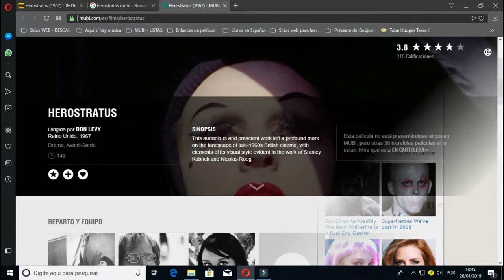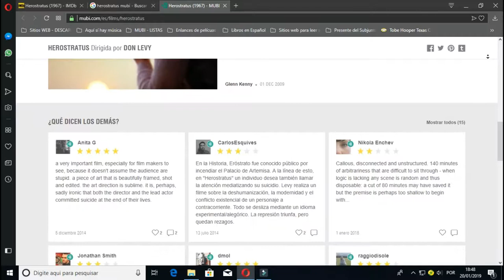HEROSTRATUS - espetacularização do sofrimento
Porque lucrar com o sofrimento alheio?

Neste vídeo há imagens do filme "Herostratus, 1967", música utilizada neste vídeo:  This Is What You Want... This Is What You Get - Public Image Ltd.